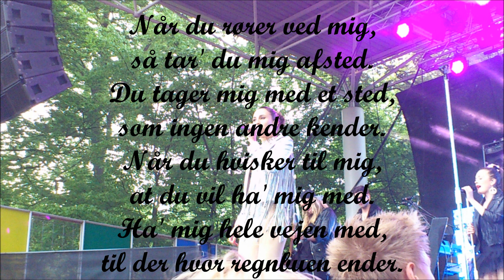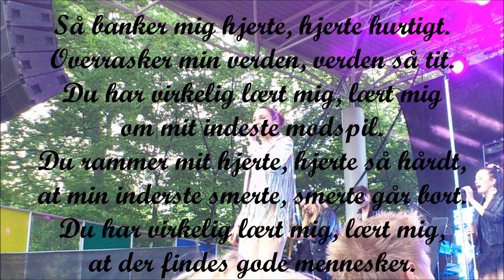Medina - "Gode Mennesker" (Lyrics)